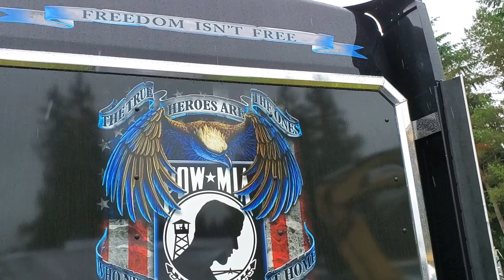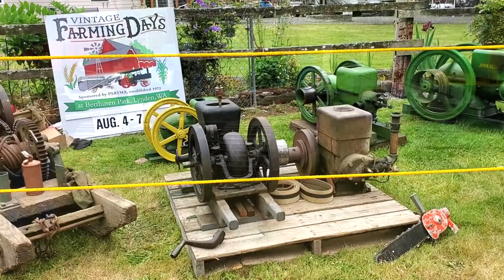Amazing Logging Machines/Deming Logging Show, Washington 2021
Enjoy with me as if you were there...You can see a lot of amazing logging heavy equipments: Trucks: Peterbilt,  Komatsu, POW/MIA; Cat, Tiger Cat, John Deere, Excavator and many more... Logging video. Do you see your own equipment in the video?
Location: Deming, Whatcom County, Washington State, USA.
华盛顿州西北郊区小镇每年举办的伐木设备展：各式卡车，挖土機，伐木设备等。LyndenLily